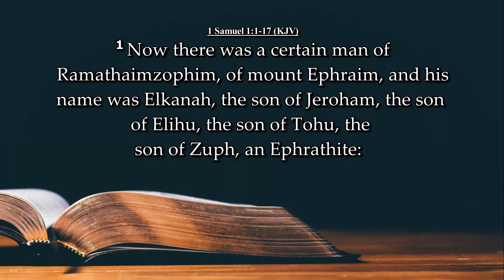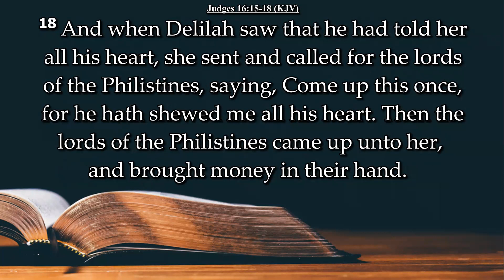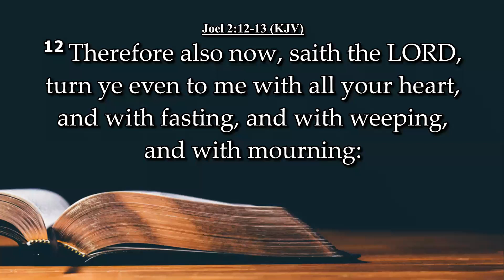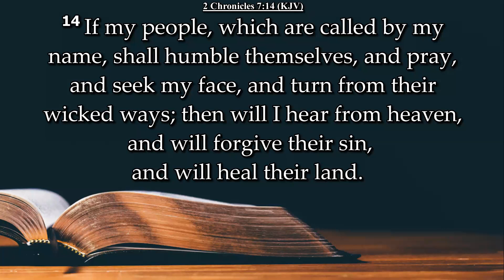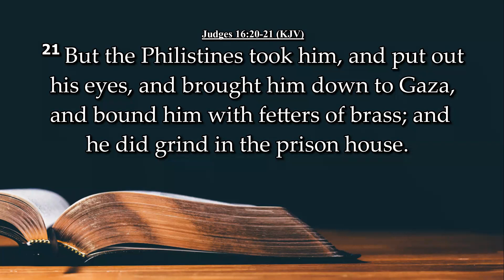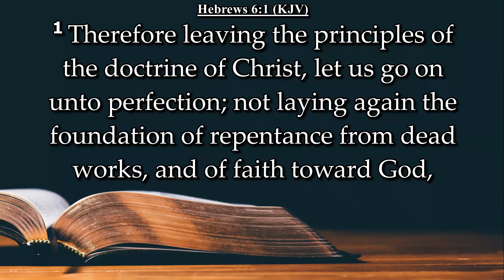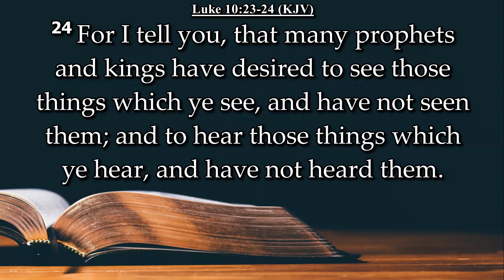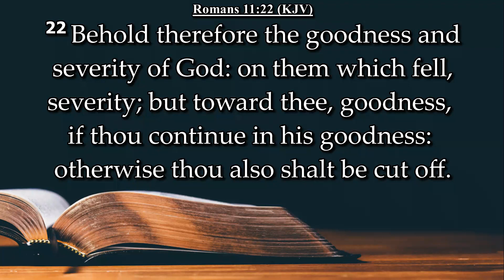When Tears Are Not Enough - Pastor Zotzman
July 30, 2023 - Afternoon Service